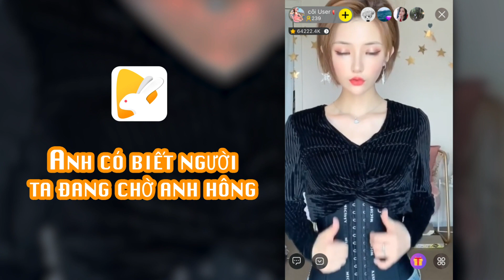Bunny Live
Bunny Live is the pioneer application in Live streaming – broadcasting on the smartphone app platform which helps users to connect with hundreds of thousands of live stream idols.
Bunny Live is our passion, that’s why we always try our best to improve Bunny Live constantly to give users the best experience.

Feel free to give us your feedback

Comments for which one you pick and we're happy to provide Tiktok ID